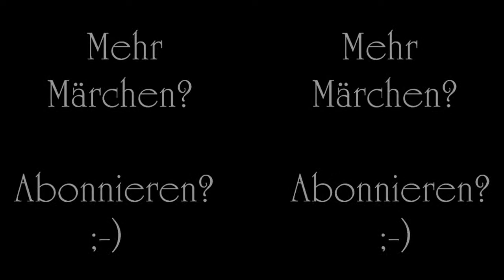6 - Die Karawane (3.Teil) - Wilhelm Hauff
Dies, verehrte Freunde, ist der erste Teil der Rahmenhandlung zum Märchenalmanach (1826) aus der Feder von Wilhelm Hauff. Sie heißt "die Karawane" und erzählt die Reise einer Solchen durch die Wüste. nUm sich die Zeit während der Rast in der Hitze des Tages zu vertreiben erzählen sich die Reisenden Geschichten, ebendieselben welche ich Euch nun in Folge zum Freitagabend präsentieren werde.
Diese Reihe ist gerade in der Entstehung, aber wenn Ihr der gesamten Handlung folgen möchtet, so erlaubt mir bitte Euch die dazugehörige Playlist ans Herz zu legen. Mit dieser könnt Ihr Euch bequem zurücklehnen und das gesamte Werk an einem Stück anhören (so Ihr dies wünscht) und Ihr bleibt stets auf dem neusten Stand.

Und nun genießt die Reise ins Morgenland und erweist mir auch fürderhin die Ehre Eures Besuches.
Mit meinen vorzüglichsten Grüßen stets Euer ergebener Diener

Wilhelm Hauff Die Karawane Märchen Edgar Allan Poe EAPoeProductions QueenOfUnimatrixZero klassische deutsche Literatur Einbebilderter Hörfilm wunderbar historisch Orient Morgenland Erzählung Kinder Kids Lustig interessant lehrreich yt3d:enable=true yt3d:aspect=16:18